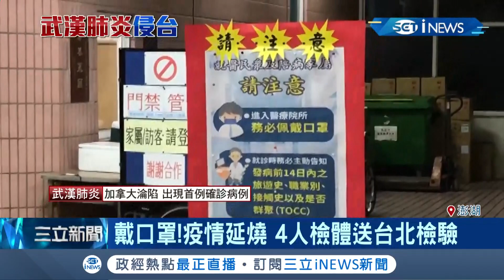澎湖增4疑似武漢肺炎案例遭隔離 2人皆發燒 11歲.38歲女與接觸者負壓病房隔離!4人檢體送台北檢驗中｜記者葉為襄 翁婉瑜｜【台灣要聞。先知道】20200126｜三立iNEWS